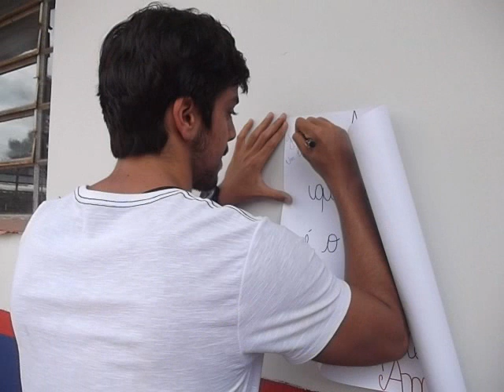Rodrigo Simas Video